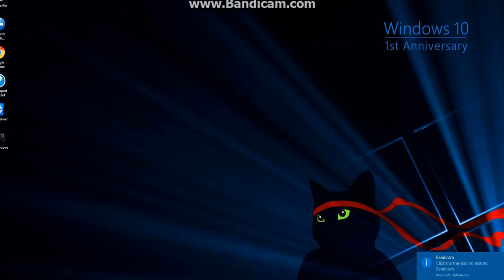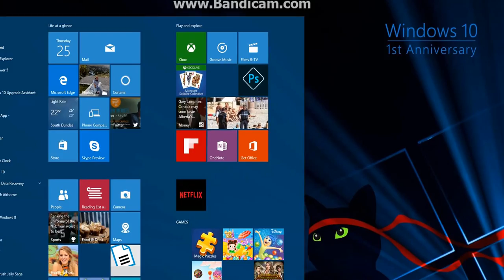Mandagon part 2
What world is this?

Find the I. iiiiii iiiiII